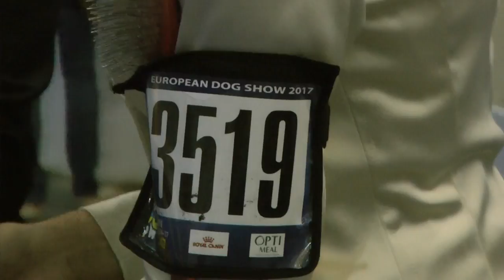ЕВРОДОГШОУ-2017 * ПОМЕРАНСКИЙ ШПИЦ * КЛАСС ЧЕМПИОНЫ СУКИ * 3519